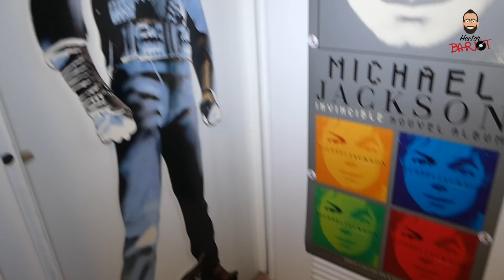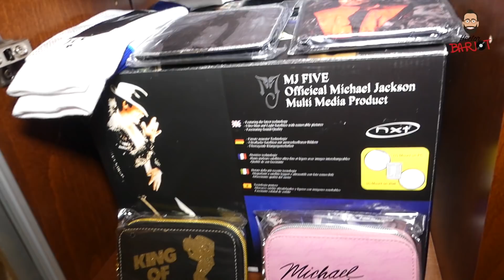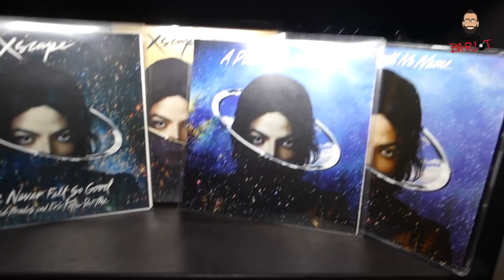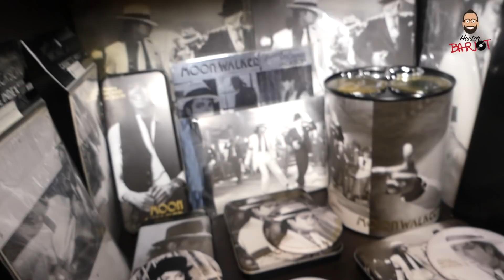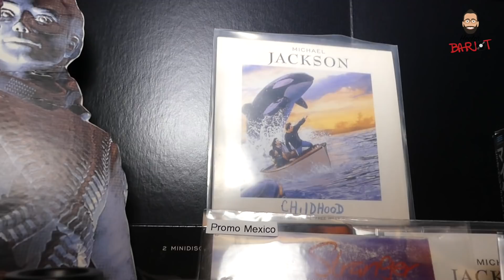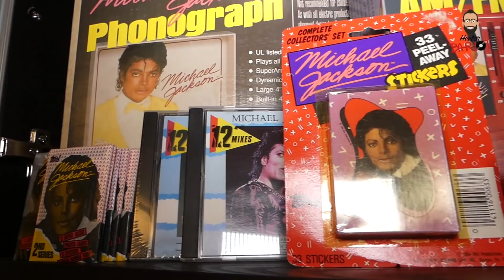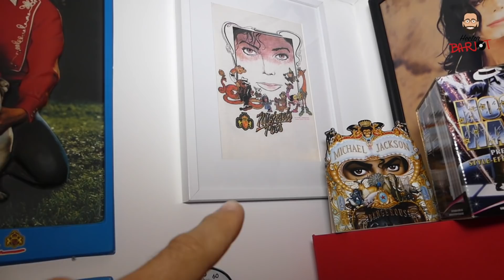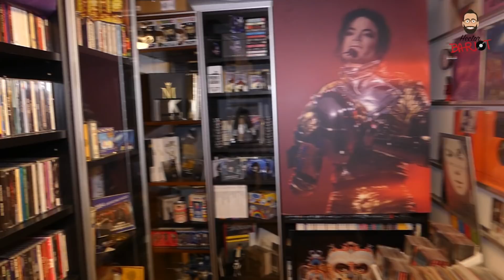Michael Jackson Room Tour 2020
Here the video you've been waiting for a long time! You will see most of my collection in it! Enjoy!!